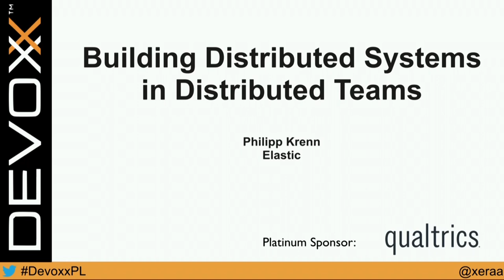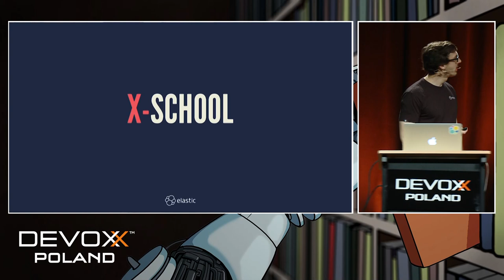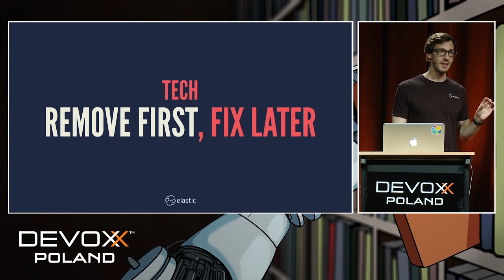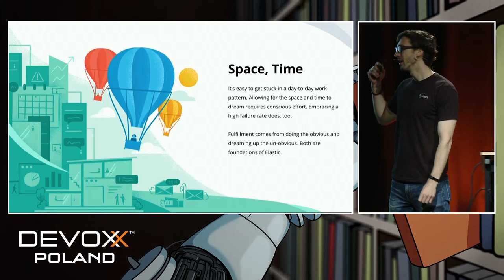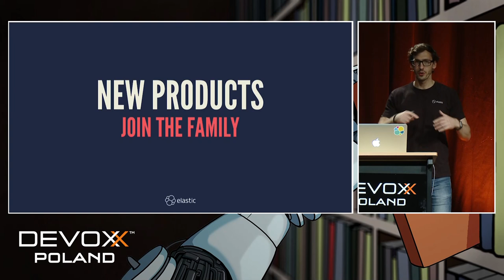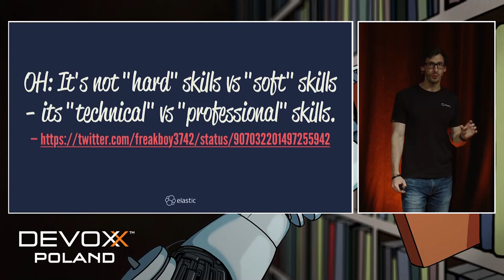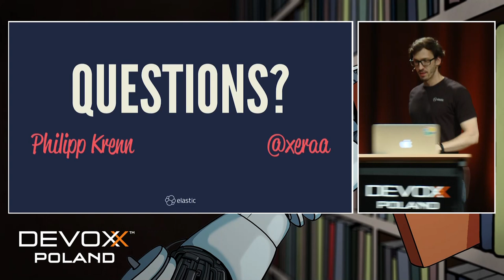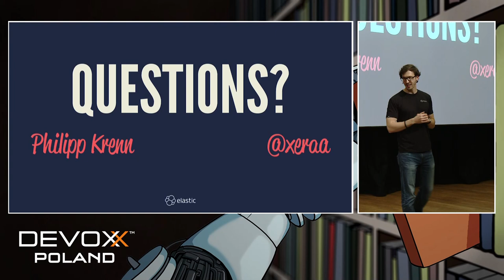Building Distributed Systems in Distributed Teams - Philipp Krenn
Building distributed systems is notoriously hard... building a distributed team, even more so. At Elastic — the company behind the open source tools Elasticsearch, Kibana, Beats, and Logstash — everything is distributed; the company and our products. This talk dives into the details of how Elastic is thriving on its distributed model:

How Elastic started to be distributed by design.
What our shared values are and what we have learned as we progressed and grew to our current size.
What the day of an Elastician can look like.
What we are using in terms of tooling.
How we hire and onboard new employees.